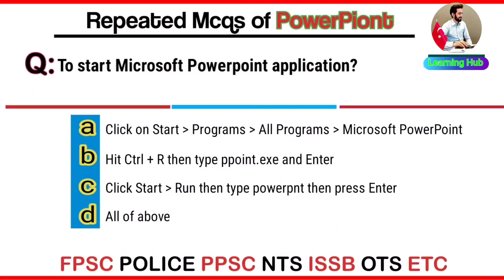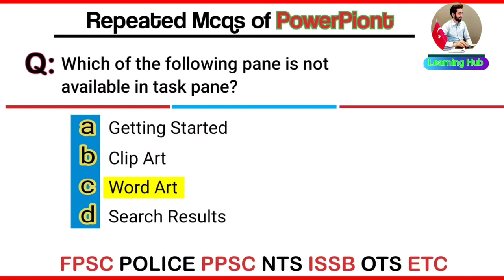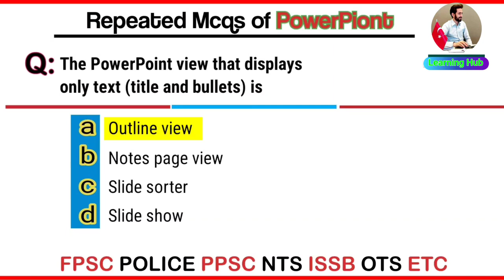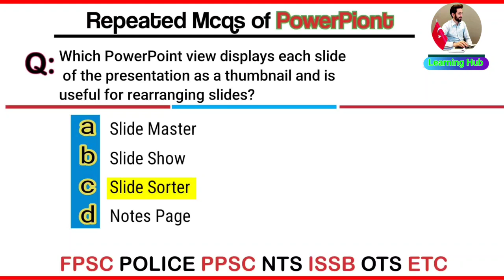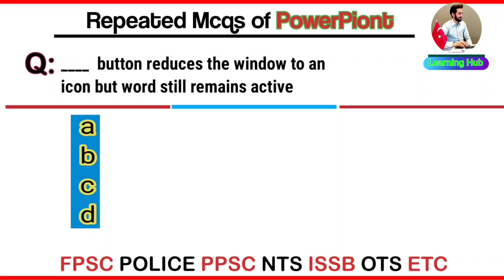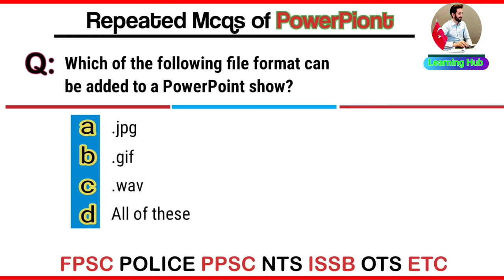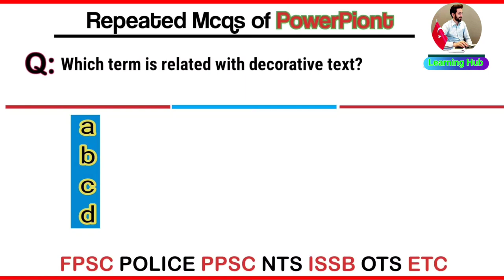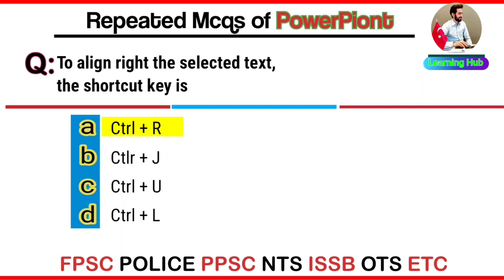ms powerpoint mcq for exams | Most important MS powerpoint mcqs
welcome to learninghub8171.
In this video you will learn the most important and repeated mcqs of MS word
these mcqs have collected from the past papers of different testing services all over the pakistan,